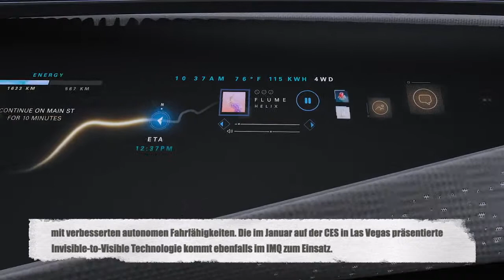Crossover-Studie in Genf 2019 - Premiere für das Nissan IMQ Concept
"Nissan hat heute auf dem Genfer Automobilsalon (bis 17. März 2019) den Nissan IMQ vorgestellt, ein Technologie- und Design-Konzept für die kommende Generation von Crossover-Fahrzeugen.

Das Konzeptfahrzeug verbindet japanisches Design mit moderner, am Menschen orientierter Technik und den Innovationen der Zukunftsvision Nissan Intelligent Mobility. Sein markantes Styling unterstreicht die Rolle von Nissan als Pionier im Crossover-Segment – und zeigt, wie Crossover-Modelle in Europa künftig aussehen könnten.

Herzstück des IMQ ist die nächste Generation des Nissan e-Power Systems, ein elektrischer Antrieb, der mit direkter und gleichmäßiger Beschleunigung überzeugt. Dabei handelt es sich um eine Weiterentwicklung der e-Power Technologie, die Nissan aktuell in den Modellen Note und Serena in Japan mit sehr großem Erfolg anbietet. Im IMQ entwickelt das System 250 kW Leistung und 700 Nm Drehmoment, die über ein neues Allradsystem präzise an die einzelnen Räder weitergeleitet werden.

Nicht nur das e-Power System liefert Einblicke in die Technologie-Vision von Nissan. An Bord ist auch ein weiterentwickelter Prototyp des Fahrerassistenzsystems ProPILOT mit verbesserten autonomen Fahrfähigkeiten. Die im Januar auf der CES in Las Vegas präsentierte Invisible-to-Visible Technologie kommt ebenfalls im IMQ zum Einsatz."